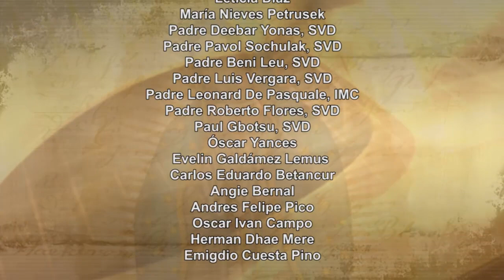Dios te Habla con Andrés Felipe Pico; Tema el hoy: Amemos a nuestros enemigos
Sean, pues, perfectos como su Padre celestial es perfecto